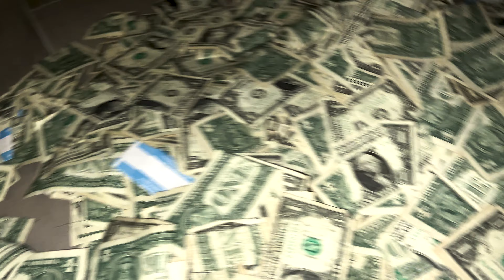ME FUI A ATLANTA 🅰️